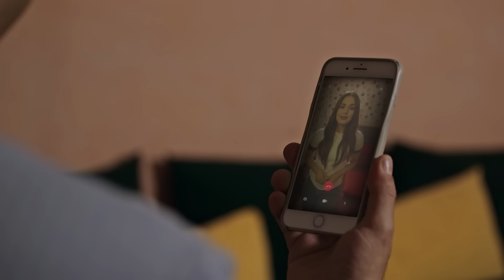Générique SERIE MAHBOUBI - Mohamed Rifai (Exclusive) 2024 محمد رفاعي أغنية سلسلة محبوبي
أشرفت المخرجة جيهان البحار، على تصوير السلسلة التلفزيونية "محبوبي" بنواحي مدينة الدار البيضاء. وهي تجربة فنية تقاسمتها مع ندى الشرقاوي التي تولت إخراج بعض الحلقات.
ويبلغ عدد حلقات السلسلة 8 حلقات منفصلة، أنتجتها الشركة الوطنية للإذاعة والتلفزة ونفذت إنتاجها شركة JE FILMS . وتروي قصصا يربط بينها خيط ناظم يتمثل في تيمة الحب إذ تشكل كل حلقة وحدة منفصلة عن الأخرى، لها حكايتها الخاصة وبدايتها وحبكتها ونهايتها وأبطالها وفضاءاتها، مع اشتراكها جميعا في نقطة الحب.
 اختارت جيهان البحار تقاسم إخراج حلقات سلسلة "محبوبي" بينها وبين ندى الشرقاوي، لرغبتها في رواية قصص عن الحب بنظرة نسائية تحكمها بوصلة موحدة في الإخراج وتسير وفقها المخرجتان معا.
ألحان و غناء | محمد رفاعي
كلمات | يونس آدم
توزيع | أمين الهواري
ميكس و ماستر | كريم لوكيلي
Je films
jihane el bahhar
جيهان البحار
سلسلة محبوبي